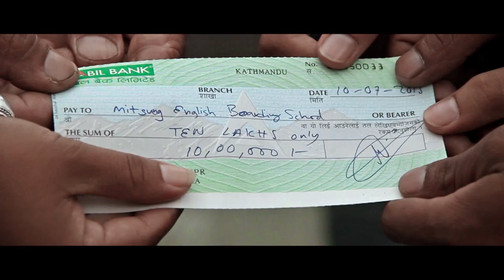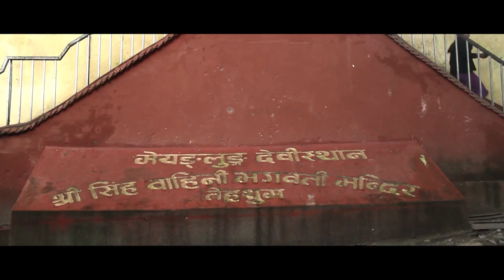Yahi Ho Mero || Mabindra Rai || Bishnu Ingnam || Terthmu Special Song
Yahi Ho Mero...
Vocal/Music : Mabindra Rai
Lyrics : Bishnu Ingnam
Arrange : Tekendra Yakso
Art : Sirjana/Mabindra/Sultan/Yangjom
Camera : lolim Pomu Limbu
Edit : Nabin Niroula
Direction : Rana Bir Limbu (Ravi Serma)

Original Upload By Music Nepal